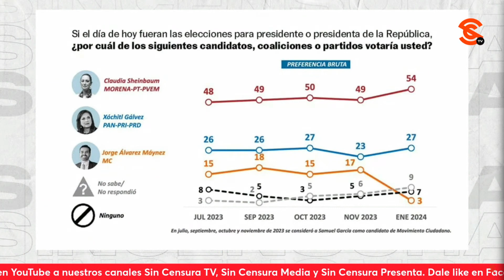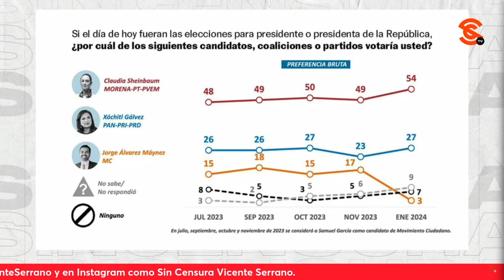NO SOLO EN SEGURIDAD, EN TODOS LOS TEMAS VEREMOS UN NADO SINCRONIZADO CONTRA AMLO, DICE PACO CRUZ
El periodista y escritor Francisco Cruz nos comenta que no solo en seguridad, sino que en todos los temas veremos un nado sincronizado para 4t4c4r al presidente López Obrador y Claudia Shienbaum a partir de hoy, que es cuando verdaderamente comienza la campaña de Xóchitl Gálvez.